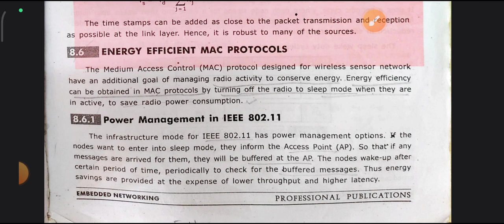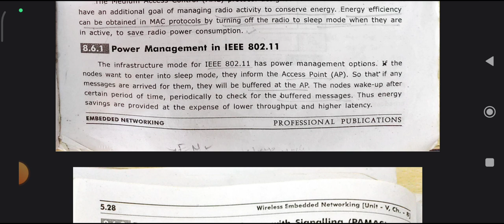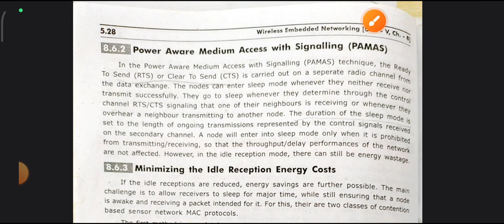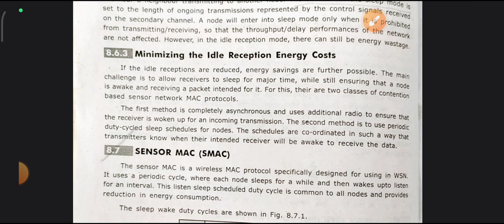ENERGY EFFICIENT MAC PROTOCOL in telugu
This video provides information regarding Energy efficient mac protocol it is useful for learners and researches But be cool and listen with concentration which results you definately some knowledge gain.